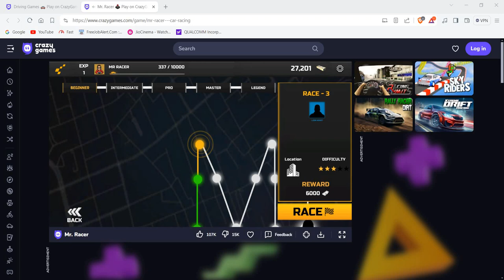Mr. Racer | Level 3 Complete | Crazy Games